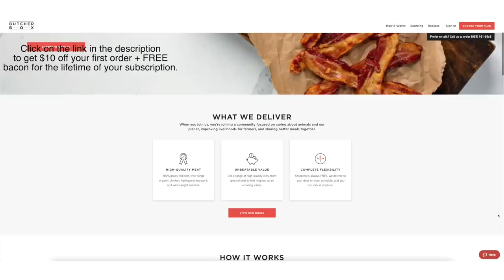What Does It Feel Like To Be Disabled? / Squirmy and Grubs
Free Bacon for Life + $10 off your first box!

ButcherBox gives customers access to high quality meat at an affordable price, and you never pay for shipping. With ButcherBox, you get 100% grass-fed & grass-finished beef, free range organic chicken, heritage breed pork and more delivered to your doorstep, saving you time and money.  No matter where you live,  every family now has access to high quality cuts of meat at the most affordable prices!

Dillon C.
Juli M.
Roger B.
Antonio M.
Jeffrey M.
Jason B.
Malissa H.
JT